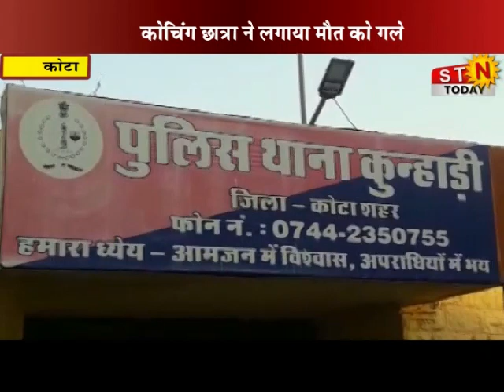22 April 2020 @NEWS 9pm कोटा - कोचिंग छात्रा ने लगाया मौत को गले